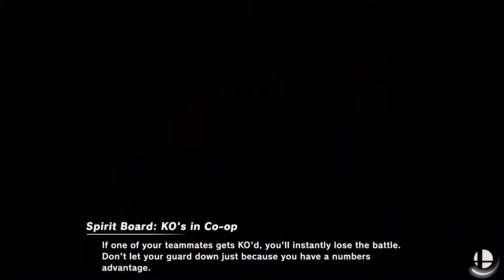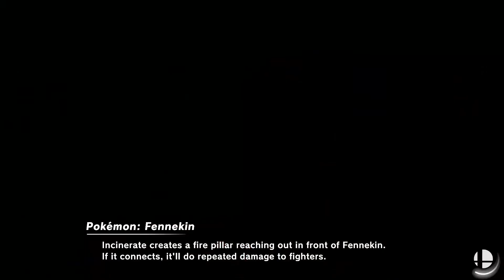Who will be the 1st non Echo Secondary 3rd Party Character in Smash?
Up until now 3rd Party IP in Smash have only gotten either a single solitary Character or that plus an echo so let's take a look at who could break that trend and could be the 1st one to do it!